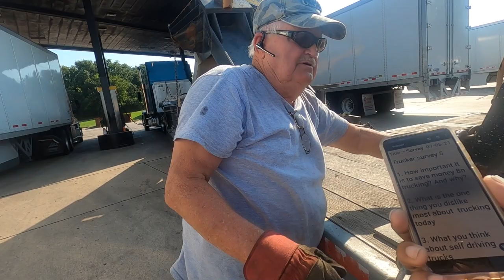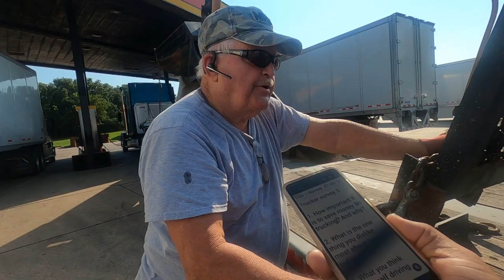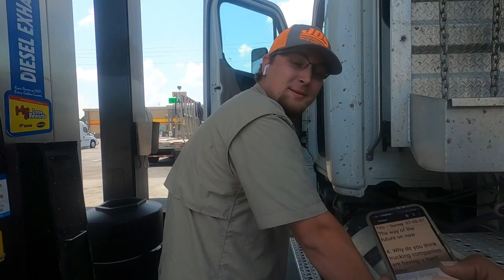The Pull Up Ep. Where The Money Reside| Pubic Interview | WSHH Questions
In this episode Lockoutmen talks with the drivers in the truck stop fuel stops